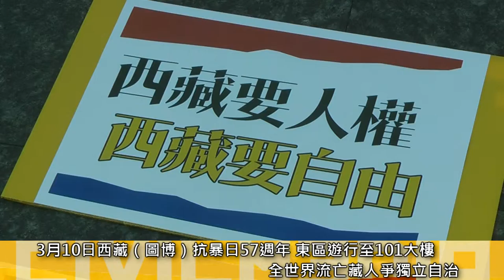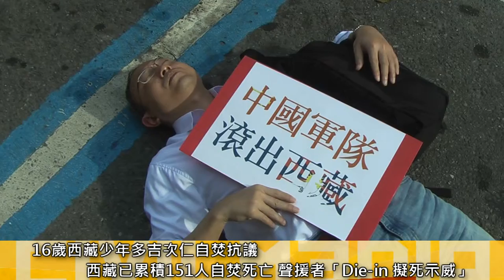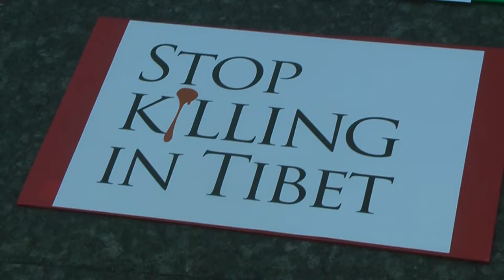2016.03.05 圖博抗暴57周年遊行 流亡藏人回家路迢迢